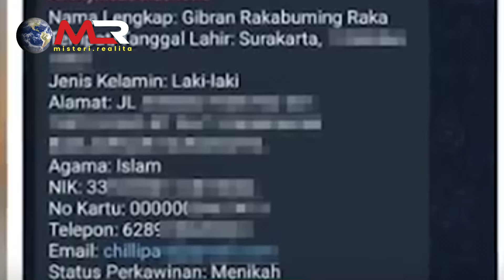RIZIEK SHIHAB: SERANG KELUARGA JOKOWI DEMI ALIHKAN ISYU NASAB PALSU BA'ALAWI#rizieqshihab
Sebelum pergi umroh, Rizieq Shihab meninggalkan BOM WAKTU.

Ceramahnya yang provkkatif dengan meneriakan Isyu Fufufafa untuk menyerang keluarga Jokowi merupakan pedang bermata dua. Mengadu domba Jokowi dan Prabowo, sekaligus merupakan Exit Strategi dari isyu nasab palsu Klan B'alawi.